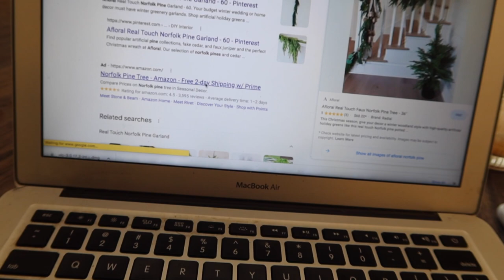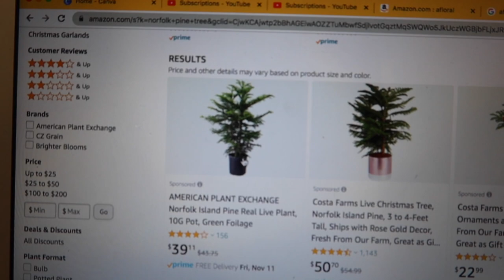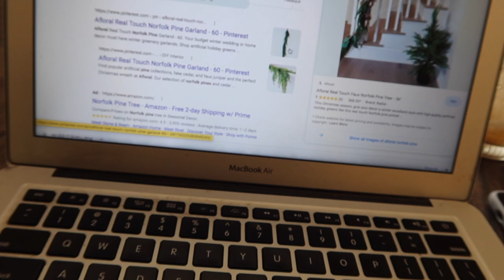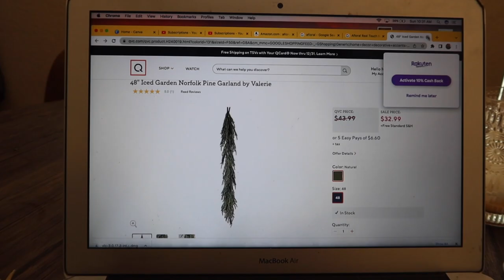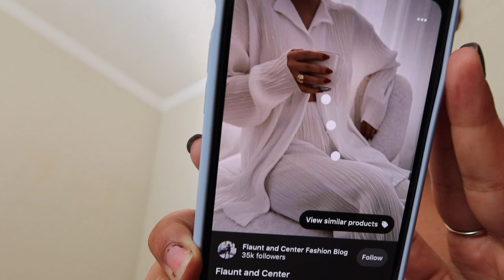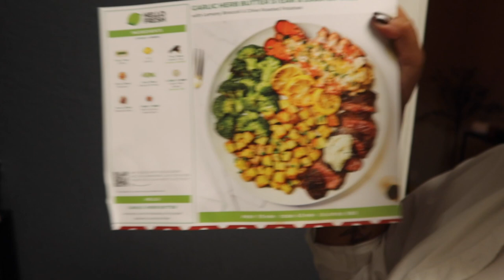VLOG | Back at it, Car eats with Tye, preparing for Christmas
hi guyssss!
im happy to be back vlogging although it wasnt too long lol so happy to have a camera again!

My nail stuff